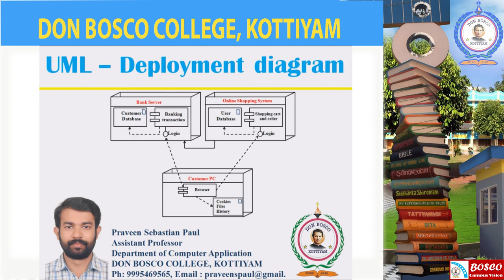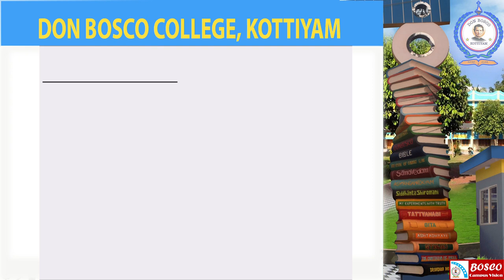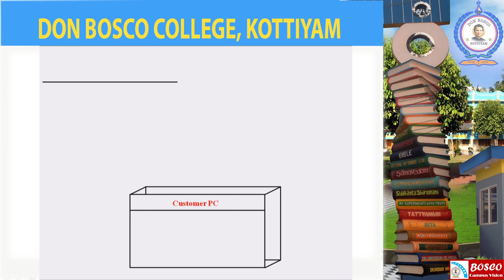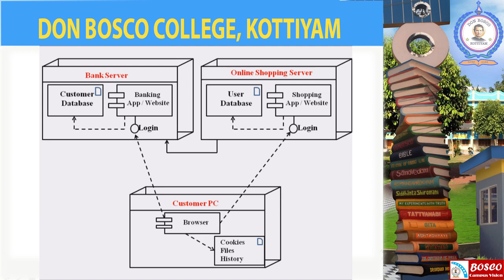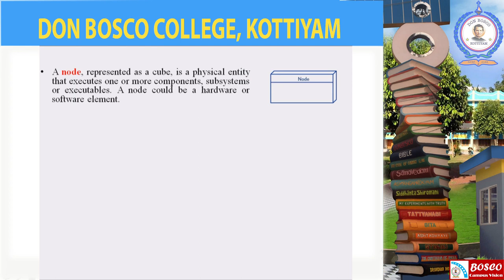Deployment Diagram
A deployment diagram is a UML diagram type that shows the execution architecture of a system, including nodes such as hardware or software execution environments, and the middleware connecting them.
Deployment diagrams are typically used to visualize the physical hardware and software of a system. Using it you can understand how the system will be physically deployed on the hardware.